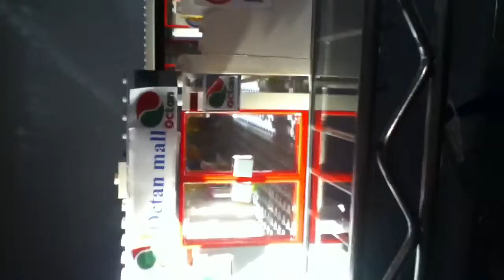Lego mall update #4 Fnaf Feeling